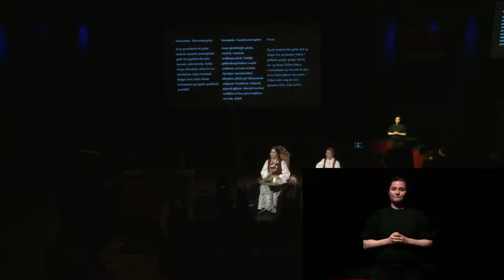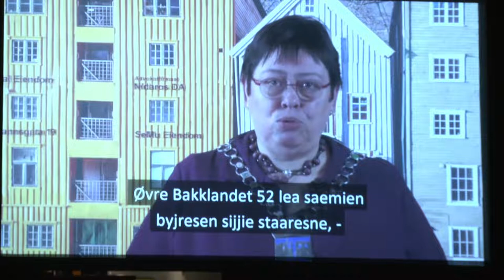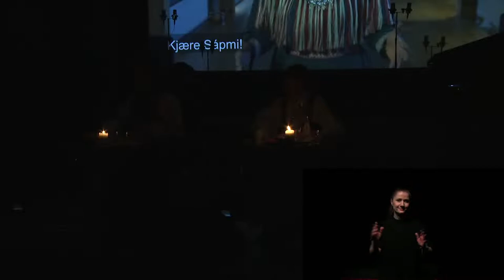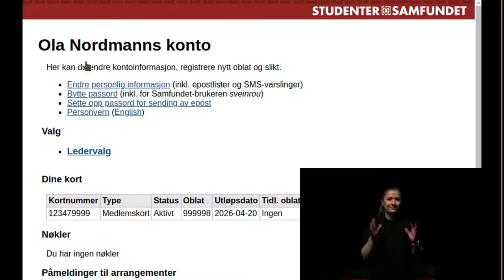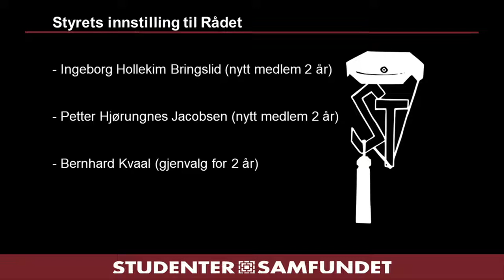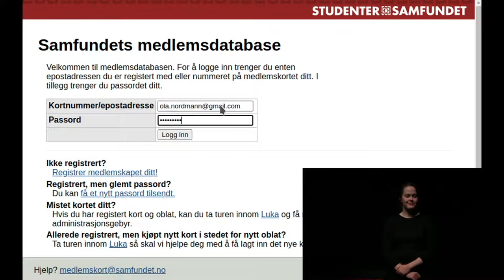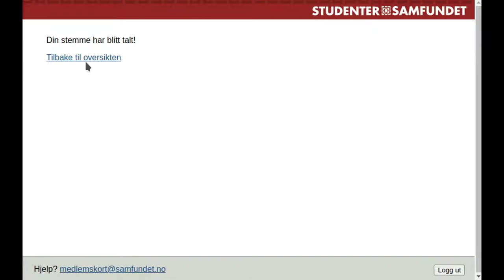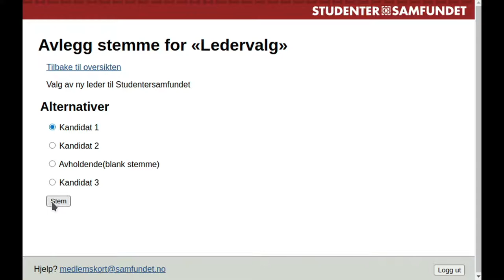Festmøte: Saemiej Åålmegebiejjie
Visste du at Trondheim (Tråante) er fødestedet til den samiske nasjonaldagen, som feires på tvers av landegrensene i Norden? Den 6. februar 1917 ble det første samiske landsmøtet holdt i Metodistkirken i Trondheim. I dag feirer man samenes nasjonaldag i Norge, Sverige, Finland og Russland til minne om den første gangen samene samlet seg for å jobbe sammen for felles interesser på tvers av landegrenser.
Tråante (Trondheim) er den største byen i sørsamisk område, og det er på høy tid at Samfundet anerkjenner våre samiske venners nasjonaldag. Derfor ryddes det denne 6. februar plass til en storslått feiring sammen! Samfundet i samarbeid med Saemien Studeenth Tråantesne inviterer til Festmøte: Saemiej Åålmegebiejjie! Det vil bli sang, fest, joik og moro!
Med oss i programmet vil vi ha blant annet digital hilsen fra Sametinget ved sametingspresident Aili Keskitalo, ordfører i Trondheim Kommune Rita Ottervik og sang og joik ved Thomas Gælok!
Datne deejrih Tråante lea saemiej åålmegebiejjien reakedssijjie, mij lea sjïere biejjie mijjieh raasti rastah heevehtibie? Goevten 6. biejjien jaepien 1917, saemiej voestes rïjhketjåanghkoe Metodistgærhkosne Tråantesne öörnesovvi. Daenbien saemieh Nöörjesne, Sveerjesne, Såevmesne jïh Russlaantesne saemiej åålmegebiejjiem heevehtieh, dan gaavhtan saemiej voestoes rïjhketjåanghkosne saemieh aktanin jïh eelkin ektine barkedh raasti rastah.
Tråante åarjelsaemien dajven stööremes staare, jïh dellie maajetjh Samfundet saemiej åålmegebiejjiem jååhkesje. Dannasinie sïjhtebe goevten 6. biejjien ektesne heevtehtidh! Samfundet jïh Saemien Studeenth Tråantesne Feestetjåanghkose böörieh: Saemiej Åålmegebiejjie! Laavlomh, feeste, vuelieh jïh luste sjidtieh!

Programmesne aaj digitaale heelsegh Saemiedigkeste saemiedigkiepresideentine Aili Keskitalo, laavlomh jïh vuelieh Thomas Gælokine jïh tjïeltenåvtehkine Tråanten tjïeltesne Rita Ottervik. Aavoedibie!

0:00 Stream start
5:10 Kunstnerisk åpningsinnlegg
9:02 Festmøte innledning
10:00 Dagsorden
11:50 Åpen talerstol
14:41 Festtale
29:53 Allsang
33:41 Hilsen fra ordfører Rita Ottervik
37:15 Informasjon om film
41:20 Pause
51:40 Kunstnerisk
57:27 Hilsen sametingets president Aili Keskitalo
1:01:49 Kunstnerisk - joik
1:15:32 Nu klinger
1:20:20 Valg til rådet
1:23:14 Prosess votering - ITK
1:31:03 Votering 1
1:35:13 Votering resultat
1:34:45 Votering 2
1:41:68 Votering resultat
1:42:22 Votering 3
1:48:52 Votering resultat
1:49:38 Eventuelt Eventuelt
1:51:39 Kritikk av møtet
1:53:36 Møtet er hevet